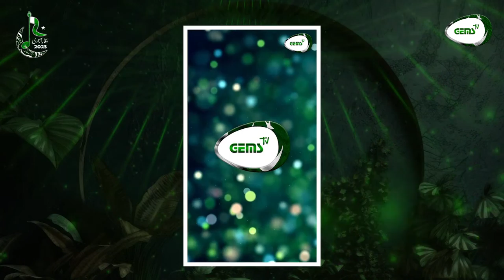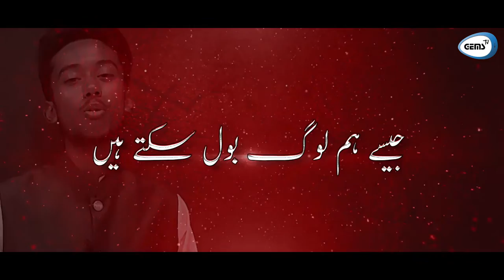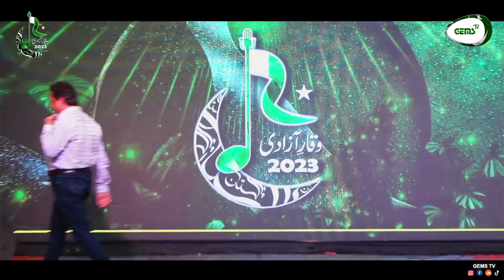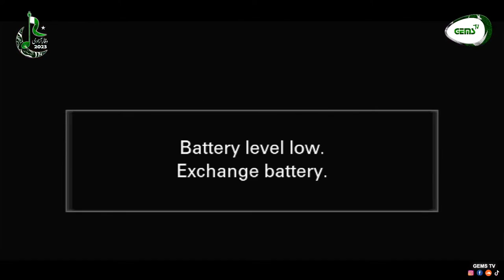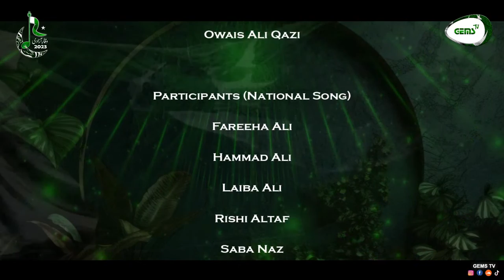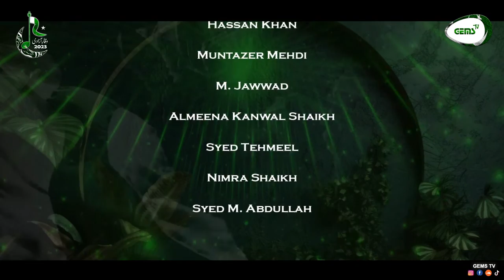14 August Live Show | Winning Speech | Famous National Songs | All Sindh Waqar-e-Azadi 2023| PARTIII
On this 75th Independence Day Celebration,
We are live with 11th mega event "All Sindh Waqar-e-Azadi 2023"🇵🇰✨
Experience the enthusiastic speakers and soulful vocalists in the fiery competition "All Sindh Waqar-e-Azadi Speech & National Song Competition 2023"🎙️🔥
And enjoy the true colors of patriotism in the live concert💚

PAKISTAN ZINDABAD✌🏻🔥

CREDITS

MOC & Hostesses (National Song): Muqaddas Shahzaib
                                                  Mahnoor Maqsood
Hosts (Speech): M. Hashir Khan
           Hammad Rajput
Hamd (Voiceover): Waqar Ahmed Waqar
Recitation: M. Shahid Maqbool Akhter-ul-Qadri
Chief Guest: Engr. Sabir Hussain Qaimkhani
Guest of Honor: Iftikhar Anjum
                           Prof. Dr. Syed Attique Ahmed Jilani
Judges (Speech): Junaid Ibne Saif
                            Aisha Lashari
                            Saim Jamal
Judges (National Song): Shahid Miandad
                                       Dr. Zulfiqar Ali
                                       Syed Shujaat Ali Talib
Participants (Speech): Hasnain Ali
                                   Abdul Ghaffar Dars
                                   Minahil Khan
                                   Shahzaib Shaikh
                                   Maaz Ali Naghar
                                   Hafiza Bushra Sheikh
                                   Hanzala Arshad
                                   Abdul Fatir Rasool Zuberi
                                   Fatima Khan
                                   Zuraib
                                   Owais Ali Qazi
Participants (National Song): Fareeha Ali
                                               Hammad Ali
                                               Laiba Ali
                                               Rishi Altaf
                                               Saba Naz
                                               Abdul Musavir
                                               Afshan Hashmi Qureshi
                                               Afaque Nabi
                                               Nayab Khan
                                               Naqi Ali Hashmi
                                               Aisha Shaikh
Reception Committee: Muntazer Mehdi
                                     M. Jawwad
                                     Hassan Khan
Face Painting+Flag Stall: Palwasha Gul
                                        Inbisat Khan
                                        M. Altamash Khan
Accommodation Committee: Palwasha Gul
                                               Kabeer Ahsan
                                               Hassan Khan
                                               Muntazer Mehdi
                                               M. Jawwad
                                              Almeena Kanwal Shaikh
                                              Syed Tehmeel
                                              Nimra Shaikh
                                              Syed M. Abdullah
Judges/Chief Guest Coordinator: Ayesha Zahid
Participants Coordinator: Yasra Farooqui
Stage Coordinator: Almeena Kanwal Shaikh
                               Muntazer Mehdi
                               Syed Tehmeel
Result Compiler: Ayesha Zahid

MEDIA TEAM
Broadcasting Engr: M. Jaffar
SMD Controller: Sarwer Khan
DOP: Asif Shah
         Kashif Shah
         Ahmed Raza
Photography: GEMS Shots
Sound Engr: M. Anees
Social Media Manager: Ramsha Gul
Committee's Manager: Shumaila Waqar
Event Manager: M. Anees
Project Manager: Muneera Khan
General Manager: Masooma Zehra
CEO: Waqar Ahmed Waqar
Production: GEMS TV